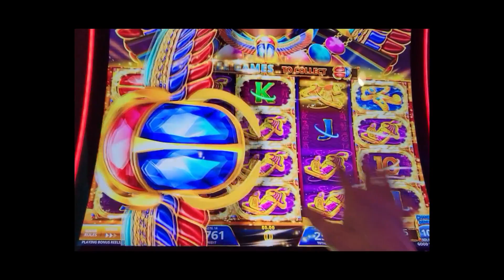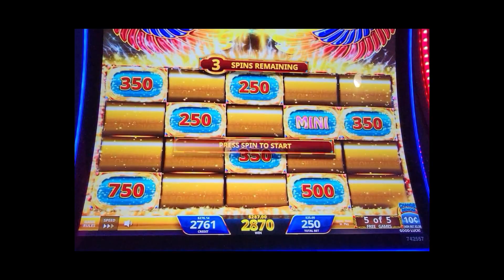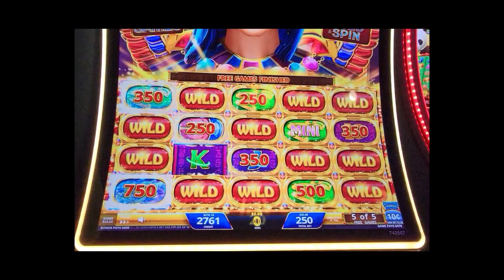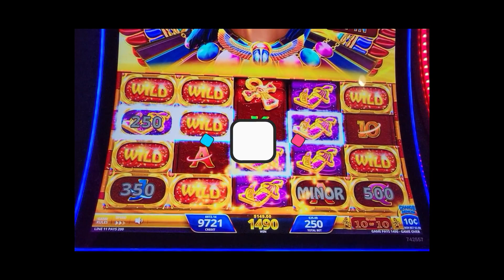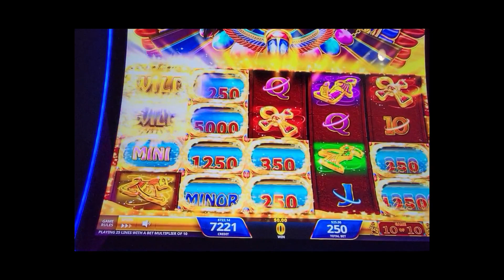CRAZY $25.00 BET FREE GAMES ON SCARAB LINK - GREAT WIN!!!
I found several scarabs left by another person who was playing $25.00 A SPIN and while spinning to see if I could fill up the screen I was totally Shocked and Surprised that I got the Free Games on this Crazy Big Bet!

All Bonus Fun on Random Games Featuring:
Scarab Link Slot Machine Pokie